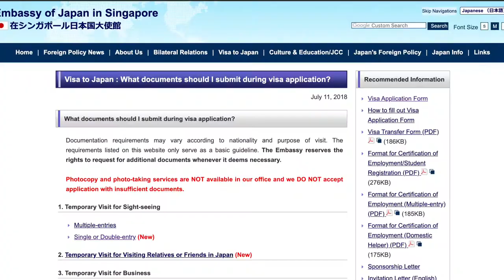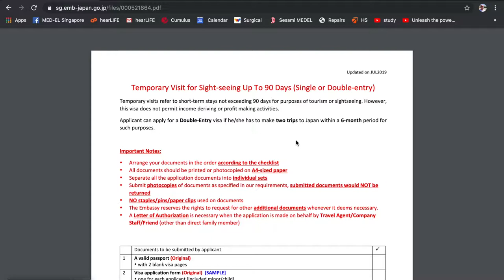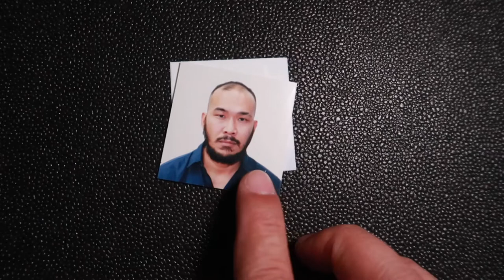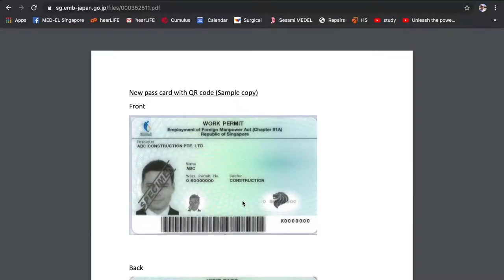OFW's GUIDE: HOW TO APPLY VISA TO JAPAN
dito sa video tuturuan ko kayo pano mag apply ng single entry visa sa japan.